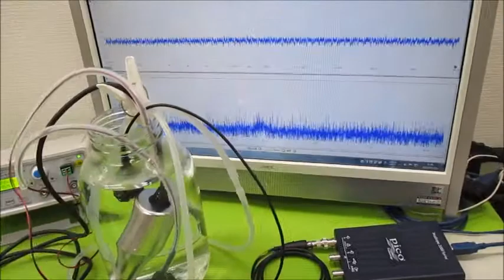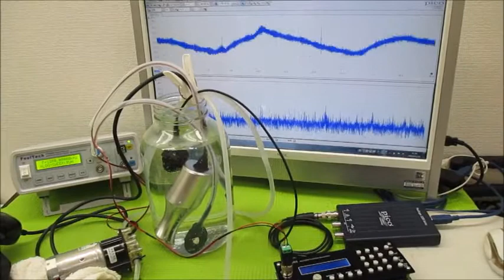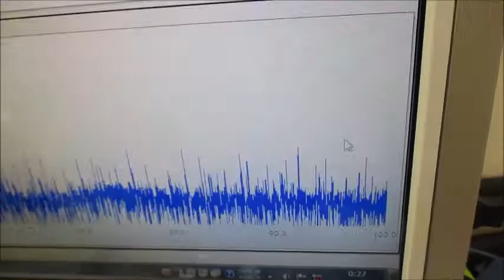超音波モデルに基づいた制御システムの開発技術 Ultrasonic-labo